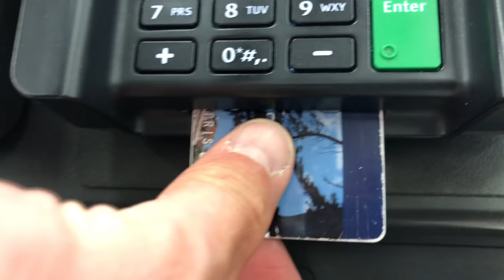Bowling Toys with the Davis Boys (ROOFTOP EDiTiON)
KJ and Dad Go Back To Walmart For Another Set Of Bowling Toys, Only This Time We Found JUMBO BOWLING! We Had So Much Fun Playing With These Bigger Pins! Hope You Have As Much Fun Watching This As We Did Making It!